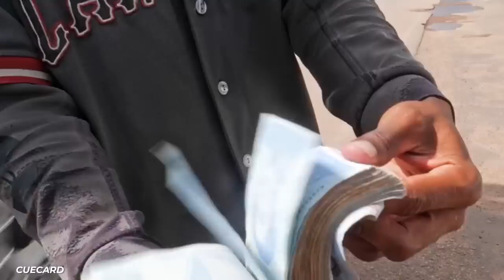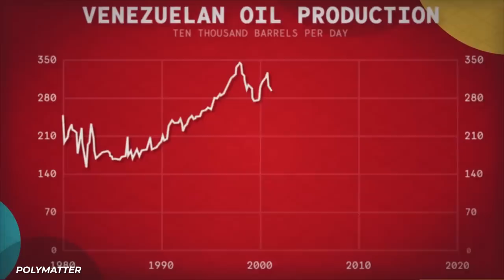The Rise and Fall of Venezuela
The rise and fall of Venezuela has been tragic. Since 2014, nearly 7 million people have fled the country in search of a better life. In that same period, their GDP has shrunk by nearly three quarters. And oil production, which funds most of their governmental budget, has dwindled rapidly, leaving the country in a state of emergency. When you add into the mix the COVID-19 pandemic, sanctions from foreign countries, and a political system that is democratic in name only, it makes for a difficult and messy situation. In this video, we take you through the rise and fall of this beautiful country. We start in the 1920’s, when massive amounts of oil were discovered, and Venezuela quickly became the second biggest petroleum producer in the world. And we follow it through the next several decades, where, because of the rice in oil prices, and the massive foreign investment in the Venezuelan oil industry, the country was flush with cash. However, it lacked the infrastructure, democratic system, and more to really take advantage of this new money. Instead, it used the money build up the military, and make the elite more and more wealthy. We take you through the rest of the century, as Venezuela began to become more and more of a ‘petrostate’ and suffer from “Dutch disease”. Finally, we take you into this century, which has seen the country descend into economic hardship, a full on dictatorship, and more. So join us, as we take a look at the rise and fall of Venezuela.

CHAPTERS:
00:00 Intro
00:48 Oil and Politics
01:42 Venezuela: A Petrostate
02:44 Oil Boom
04:20 The Politics
06:28 The Rise of Chavez
08:48 2014 to Now
10:21 Outro

Written by: Tim Blane